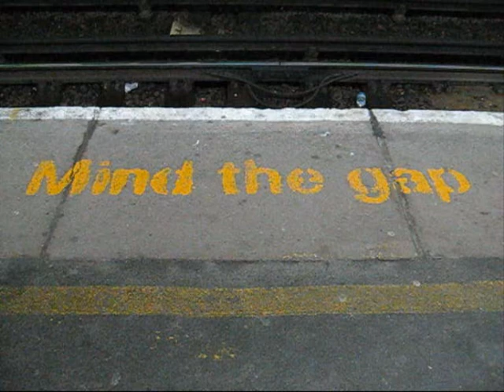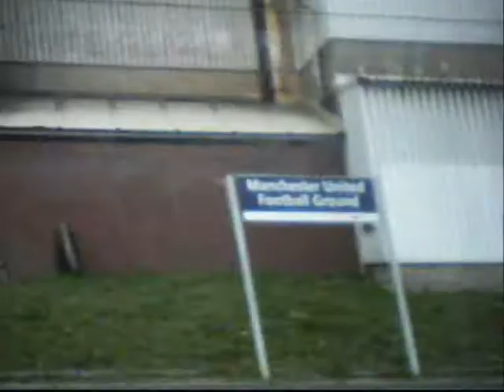LISTEN by Abdul Yussuff(Screw Master G)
sounds and echoes of moving trains and trams always amuse me
speed
shadows
accuracy
so what do you think people